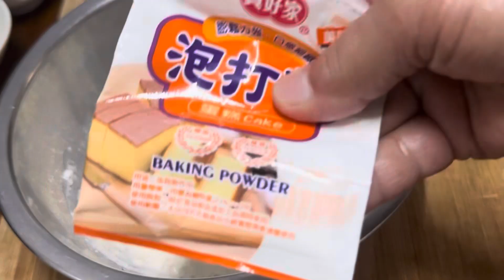Discover the Tastiest Easy Tempura Veggies Recipe Ever!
Mapag Palang Araw Mga ka EASY ko🤗, Kaway- kaway 👋sa mga ka EASY ko diyan. Eto nanaman po ang inyong lingkod, ang KAEASY ninyo sa KUSINA 👩‍🍳.
For today’s menu, I share ko po sa inyo ang aking EASY at simpleng Recipe ng TEMPURA VEGGIES

Di mo kailangan ng madaming ingredients dito napaka EASY lang lutuin.

Ingredients:

Vegetables :
500g King Oyster Mushroom
2pcs Kamote(sweet potato medium size)
2pcs Onions (medium size)
Batter:

1cup flour
1/2cup cornstarch
1tbsp garlic powder
1tsp baking powder
1tsp salt & black pepper
150ml cold water
Cubed ices

Dipping Sauce :

2 tbsp soy sauce
2tbsp mirin
1tsp sugar
1tbsp water(hot)

Notifications  Bell 🛎 so you can get Notified everytime i upload my new video😊!

easy_withmyrene